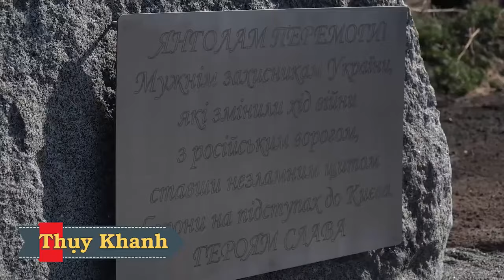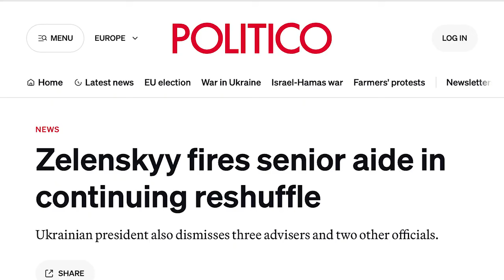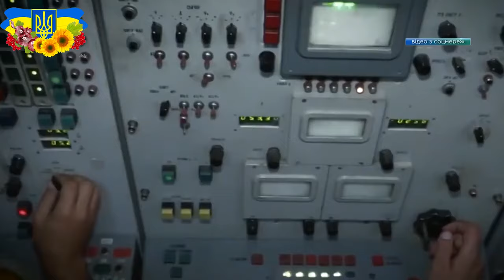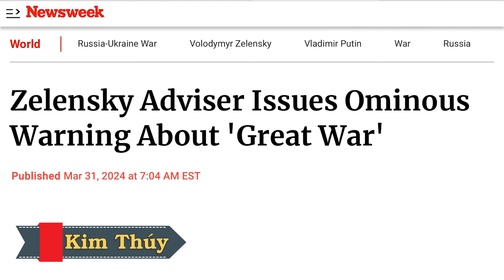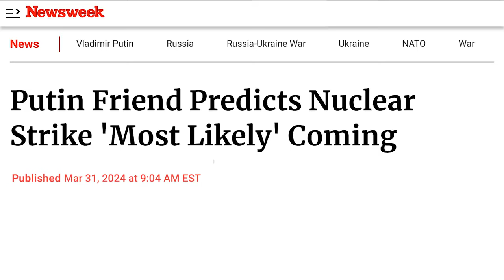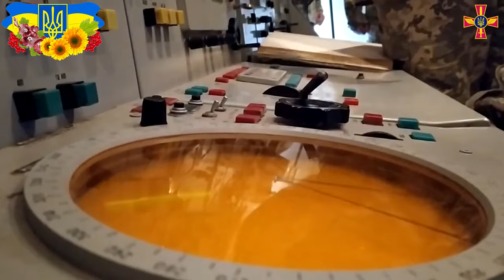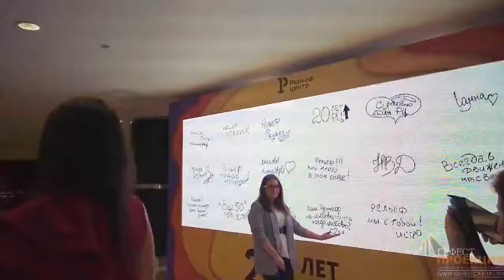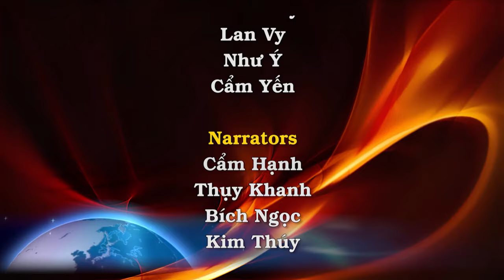Hạm Đội Hắc Hải tan hoang. Không thắng Putin nhanh, cuộc chiến lan ra Âu Châu, giá phải trả rất lớn